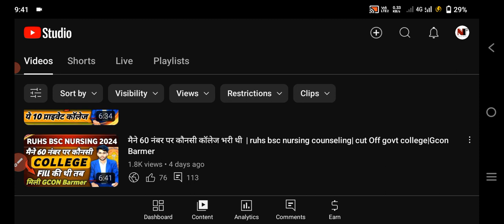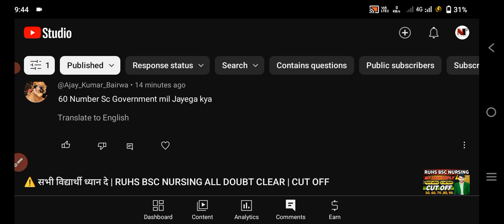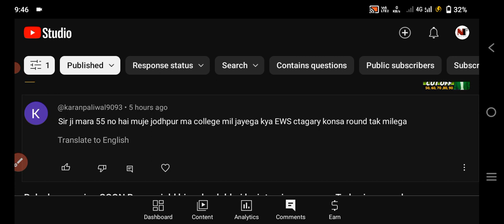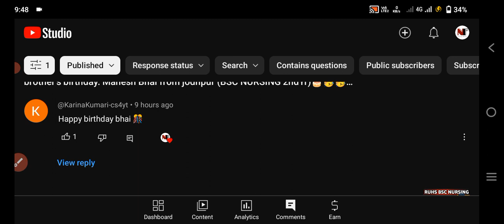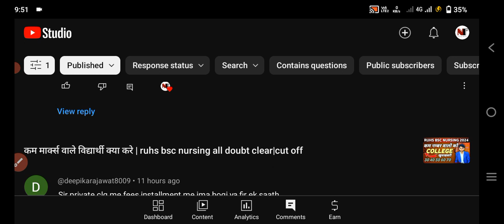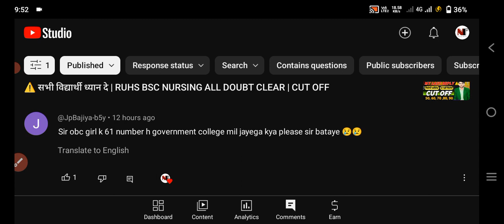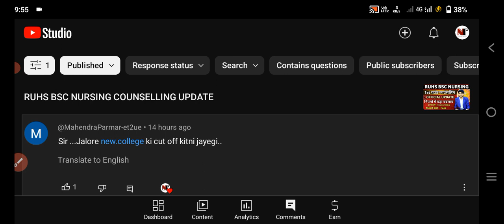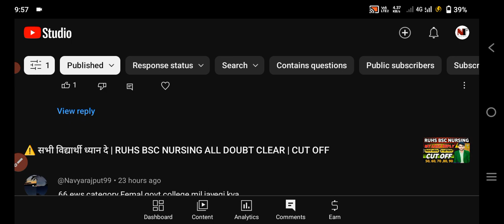RUHS BSC NURSING ALL DOUBT CLEAR